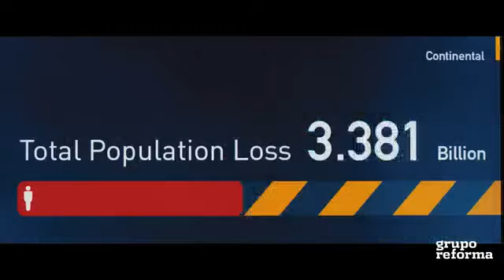Los críticos opinan: Guerra Mundial Z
Eduardo Molina y Edgardo Reséndiz califican la cinta protagonizada por Brad Pitt.